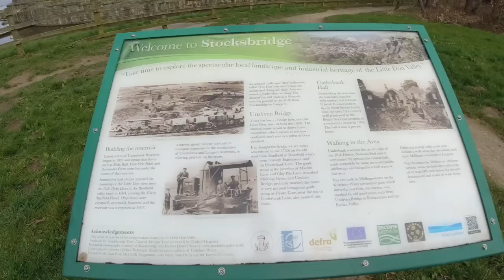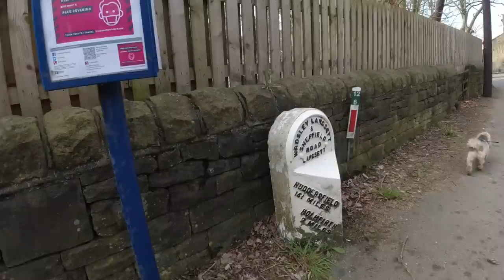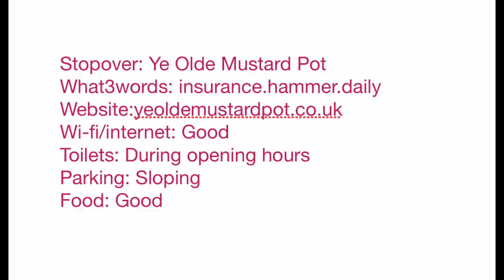Motorhome stopover. Ye Olde Mustard Pot in South Yorkshire and a walk around Underbank reservoir.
The Slaws enjoy a night at the Mustard Pot at Midhopestones in South Yorkshire in their Hobby motorhome Helga @HobbyCaravan
They have a lovely evening meal and breakfast in the pub.
Sunday morning is a three mile walk around Underbank reservoir with their Lhasa Apso dogs, Billy and Jessie.